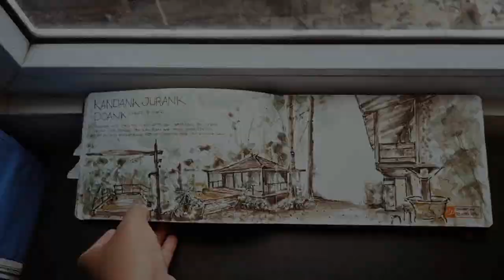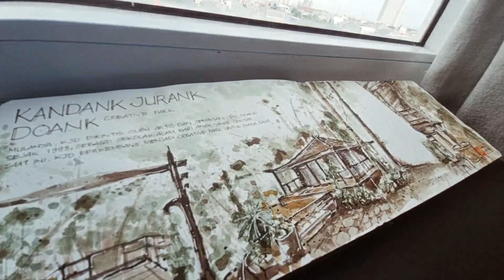Kandank Jurank Doank In Watercolor (Travel Sketching 2022)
Kandank Jurank Doan (KJD), was initiated in 1993 by artist Dik Doan. It was a nature school for local village children. Dik Doan wants children to study in a real school: Nature. Nature will lead children to be able to know themselves and their potential, to be developed.

This is a traveling sketching project that captures some great places I've been visiting into watercolor sketching on my A5 sketching book. In the previous video, you will find stories about The Surakarta City and Rest Area KM 260 Banjaratma, Brebes.

Kandank Jurank Doank is a nice place for you to spend your weekend located in South Tangerang. If you are looking for some art sense blend with nature, this place is just perfect for you.

- Artist Attribution
Track Name: Time Flies (Extended Mix)